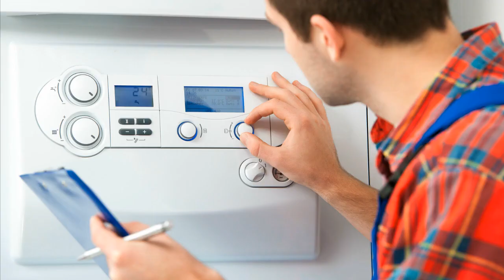VC 126 E-C Vaillant Platine 130808 130809 Heizungssteuerung Heizungsregler reparieren Reparatur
Vaillant Platinenfehler.
F40 / Gebläse geht auf volle Geschwindigkeit / nach mehrmaligem an und ausschalten kommen statt nur 888 auch mal die 0 für Ruhelage und die Wasser Temp. Dann versucht die Heizung hoch zu fahren und kommt dabei nicht über 2 hinaus. Danach kommen besagte 888 bei vollem Gebläse. Reset und alle anderen Tasten sind ohne Funktion
Ich glaube, dass es Probleme bei den Siemens Relays gibt und möglicherweise der Zündtraffo ein Problem hat.